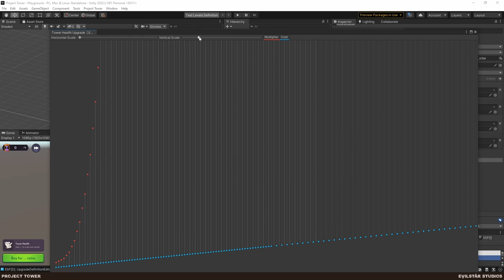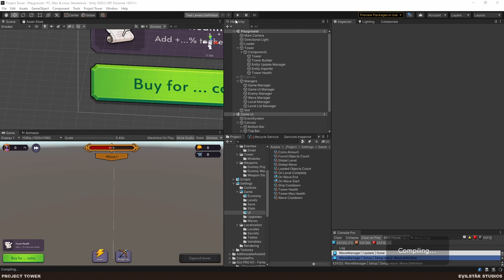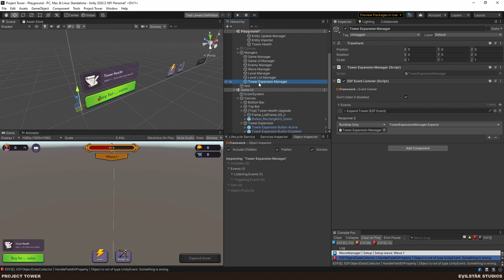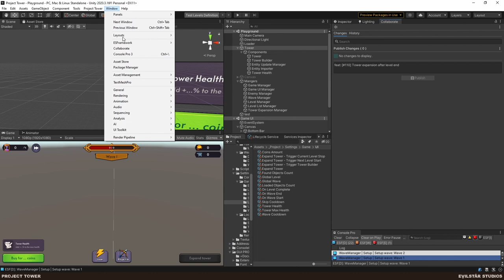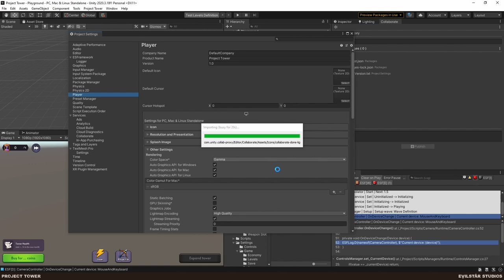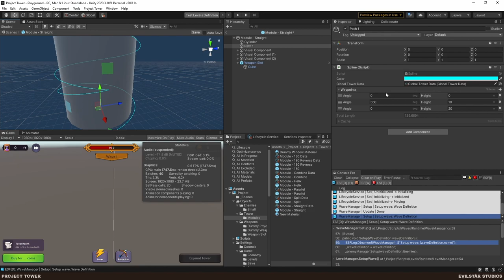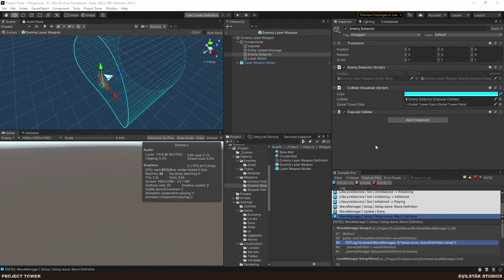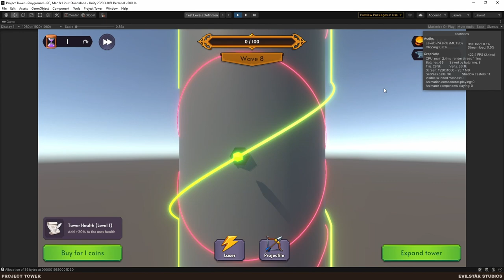Project Tower - 16 - Tower expansion and more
00:00 Intro
00:42 Recap
10:25 Tower expansion
01:59:19 Dummy weapon models
02:25:00 Upgrade to Unity 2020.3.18f1
02:37:30 Preview weapons in weapon slots
03:05:55 Path renderer
03:33:20 Weapon range area renderer